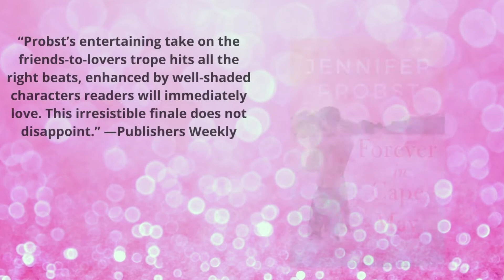J. Kenner Featured New Releases for April 9, 2021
My Almost Ex - Piper Rayne

Southern Heart - Natasha Madison

Montana Cowboy Daddy - Jane Porter

Wilde Child - Eloisa James

Mother May I - Joshilyn Jackson

Zoe Rosenthall is not Lawful Good - Nancy Werlin

The Devil I Hate - Jillian Quinn

Forever in Cape May - Jennifer Probst

Headhunter - Kristen Proby